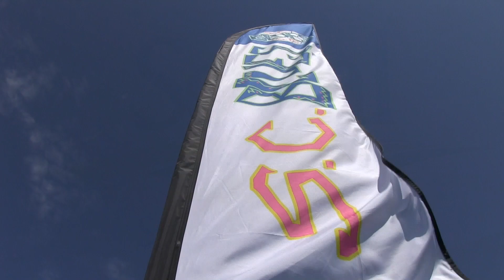SD SURF ECNL ACADEMY 2001 3 DMCV SHARKS G01 ARNESEN 0 GU17 LIME 2001 9-2-2017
This video is about SD SURF ECNL ACADEMY 2001  3  DMCV SHARKS G01 ARNESEN  0  GU17 LIME 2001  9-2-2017